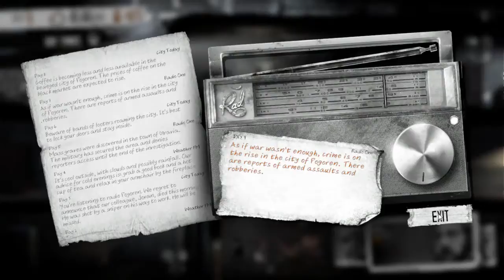This War of Mine season 2 part 3 (Marin)